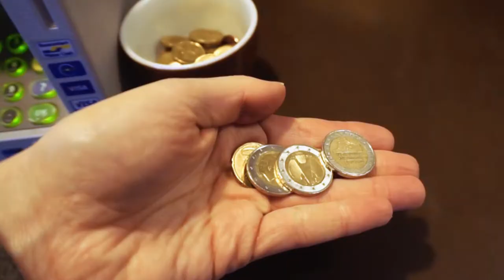EK Eurooppapäivä 2017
EK:n Brysselin toimiston tervehdys Eurooppa-päivänä 9.5.2017